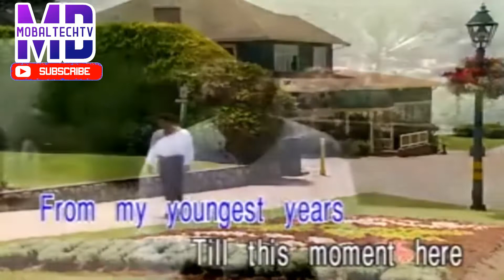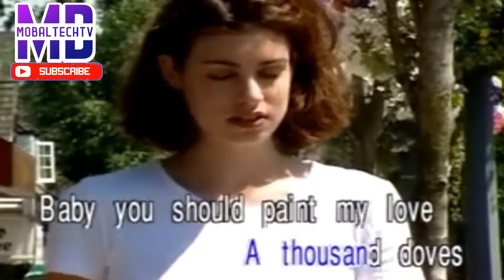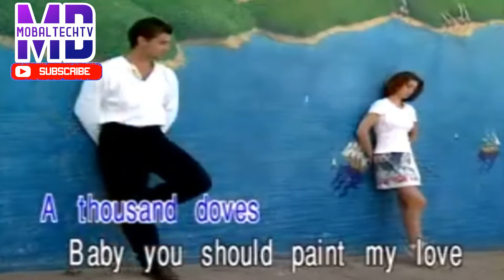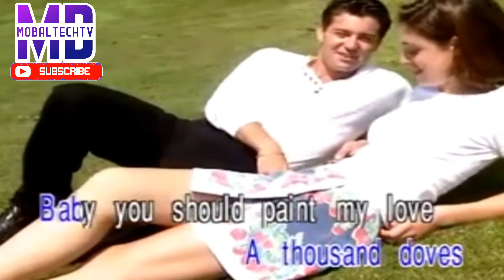PAINT MY LOVE KARAOKE BY MICHAEL LEARNS TO ROCK